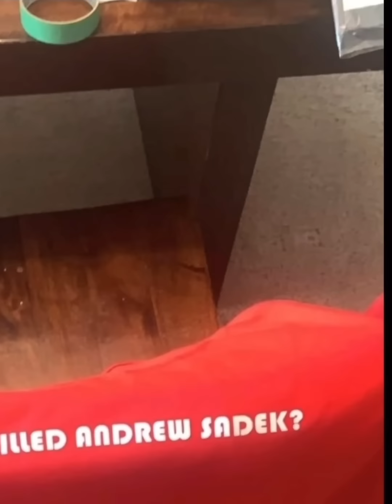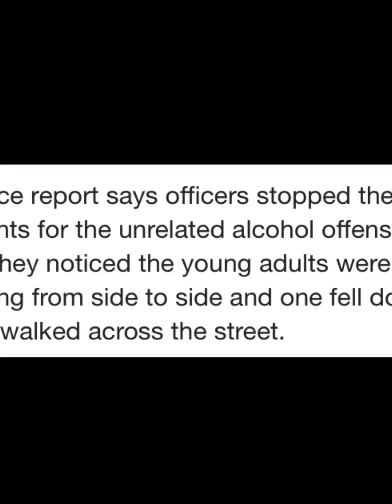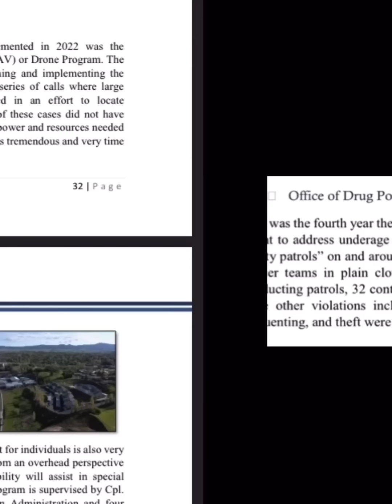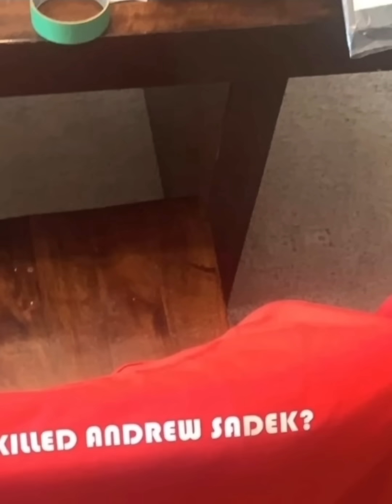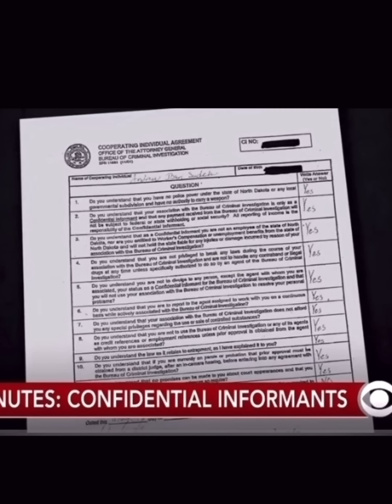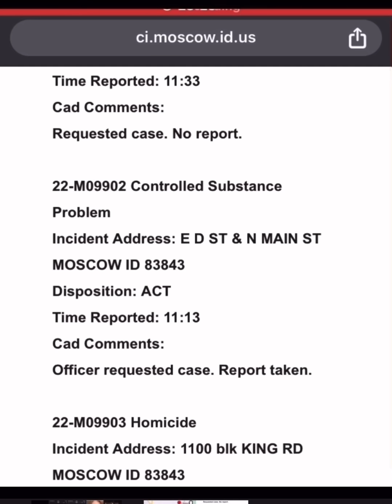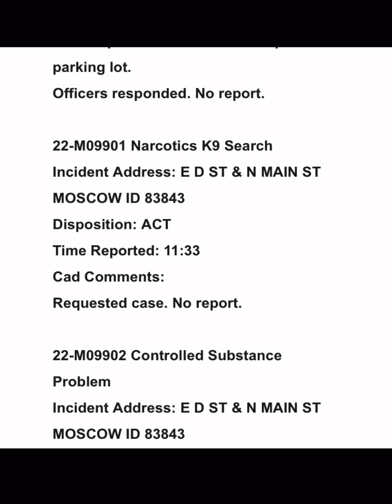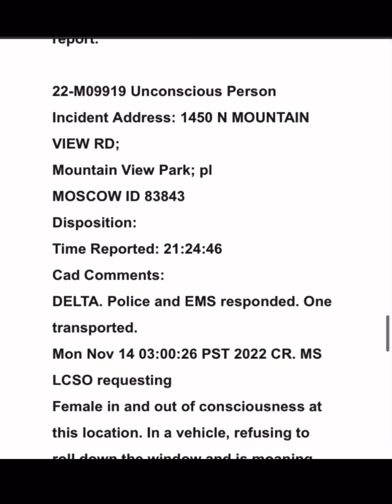IDAHO4: THE STUDENT INFORMANT: A heartbreaking story